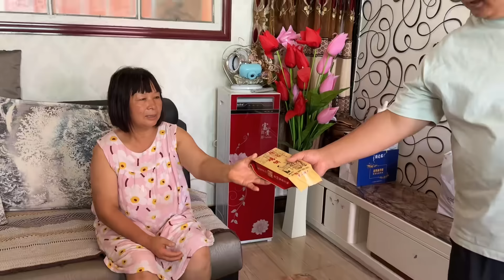玲玲给怀孕粉丝邮去核桃过了一年粉丝又邮回来家乡特产给全家人尝